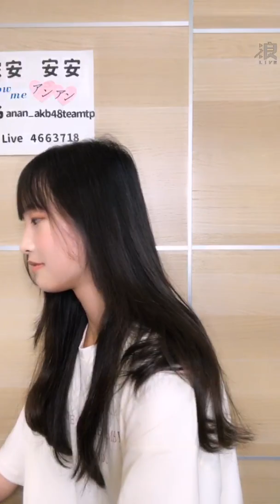2020 03 17 AKB48 Team TP 周家安「浪Live」直播